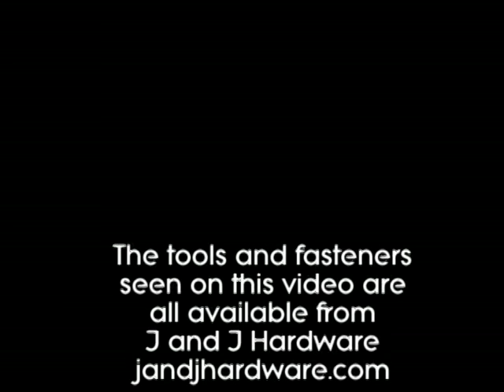How to assemble, adjust, and use a leather strap cutter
How to assemble, adjust, and use a strap cutter.

This is a beginner's video, one of a series on how to do basic leatherworking techniques.